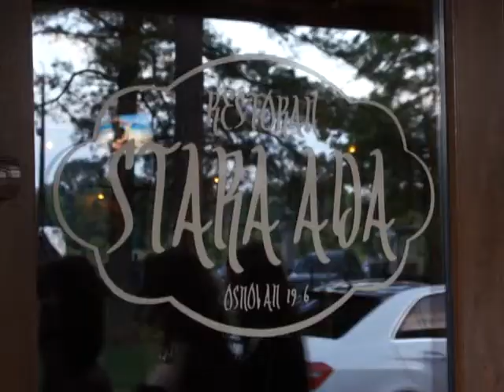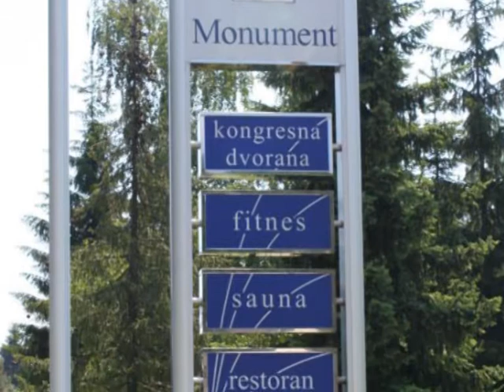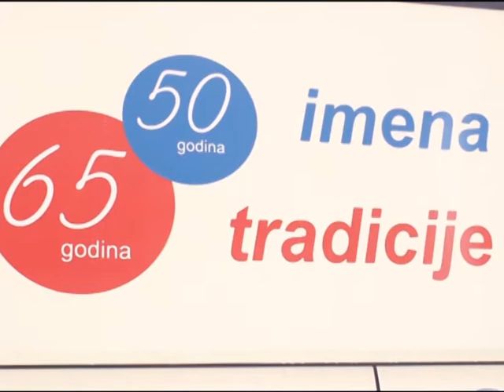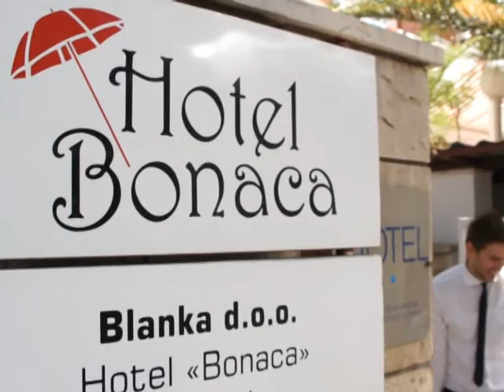Pripreme-Hotel Monument i Centrotrans@Miss BiH 2013